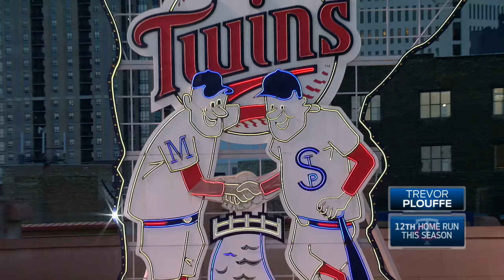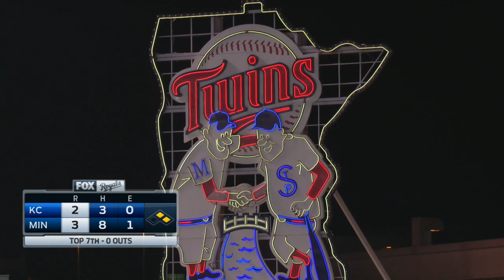KCA AT MIN - September 07, 2016